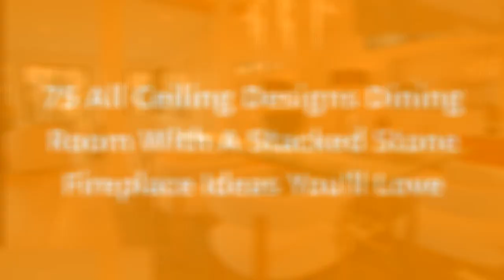75 All Ceiling Designs Dining Room With A Stacked Stone Fireplace Design Ideas You'll Love 🪴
0:00:00 - Intro
0:00:12 - All Ceiling Designs Dining Room With A Stacked Stone Fireplace Design Ideas You'll Love: Inspirations 1 to 25
0:02:33 - All Ceiling Designs Dining Room With A Stacked Stone Fireplace Design Ideas You'll Love: Inspirations 26 to 50
0:05:06 - All Ceiling Designs Dining Room With A Stacked Stone Fireplace Design Ideas You'll Love: Inspirations 51 to 75

Hello there!🌈